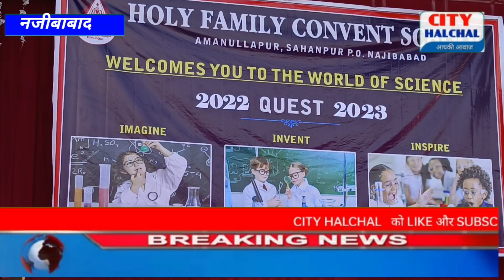होली फैमिली कोन्वेंट स्कूल में बच्चों ने किए रंगारंग कार्यक्रम फादर और एसडीएम ने दीप प्रज्वलित किया